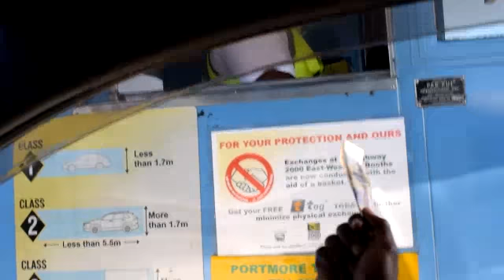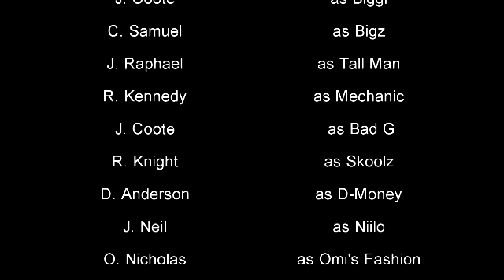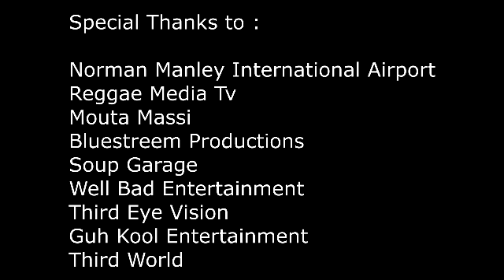Red Yiy Official Movie 2021 (Jamaican Scammer Movie) Part 1